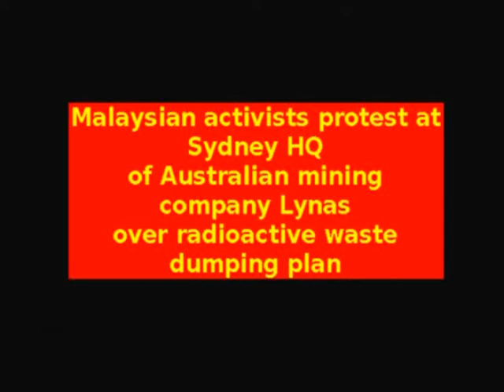Stop Lynas, Malaysians Protest at Sydney Australia